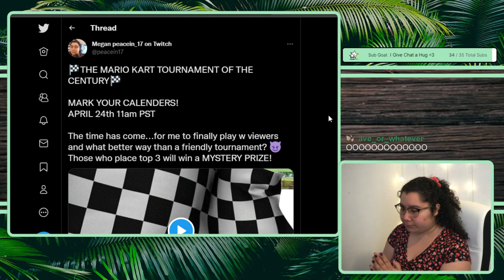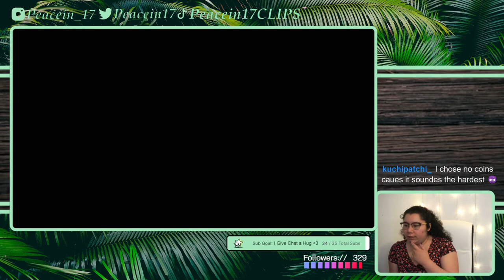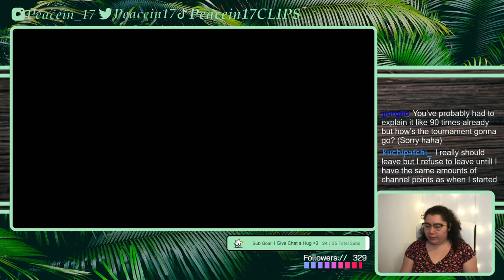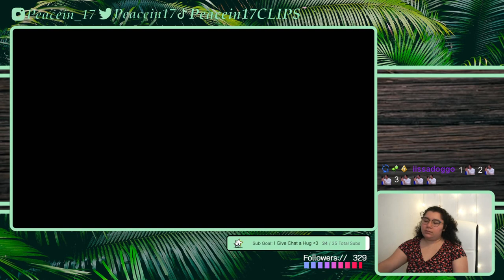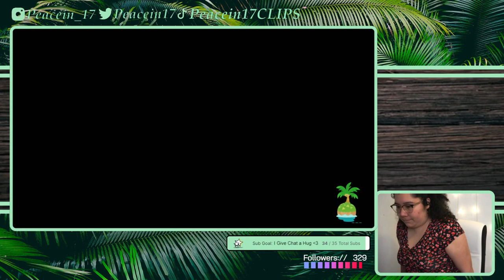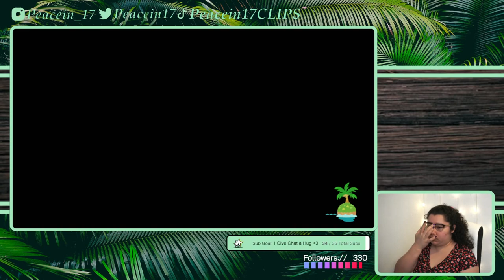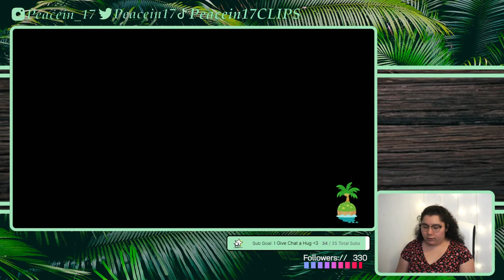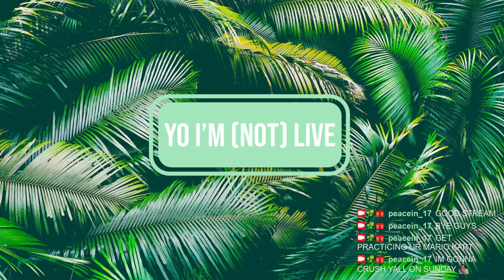4/19/22 The Time Has Finally Come - MK8 Deluxe then ACNH later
Time Stamps
00:00:00 Starting Soon
00:05:05 Intro then Just Chatting (MK music is playing in the background)
00:29:27 MK8 Deluxe
01:45:14 ACNH
03:07:00 YLYL